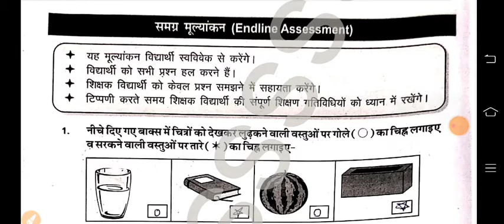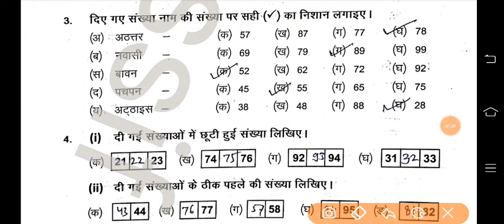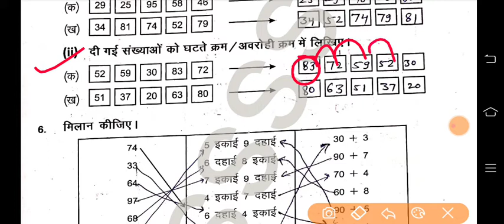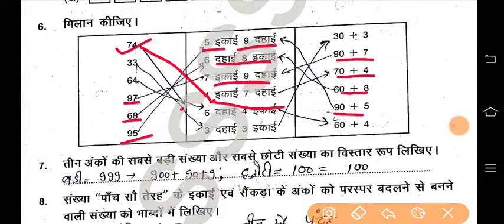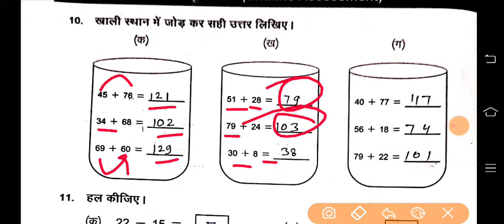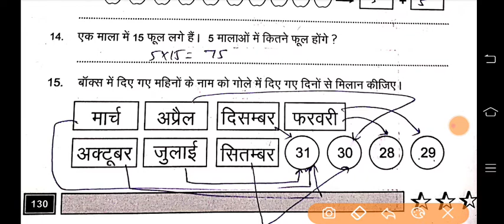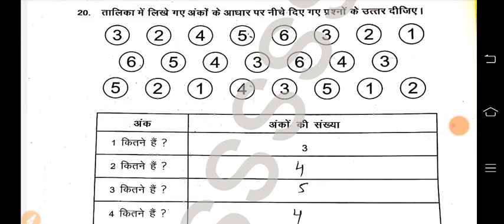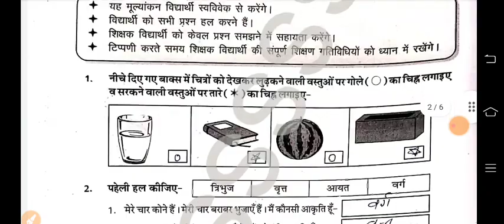पहल-2 ब्रिजकार्यपुस्तिका गणित कक्षा -3 समग्र मूल्यांकन / Endline Assessment pahal-2 math class -3